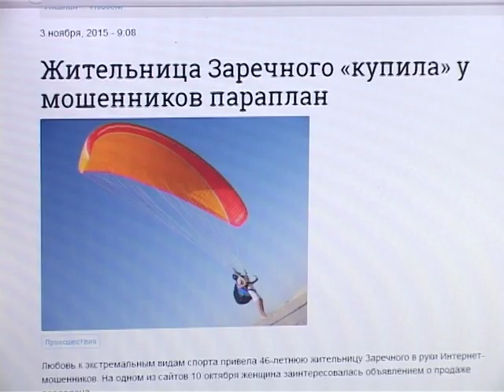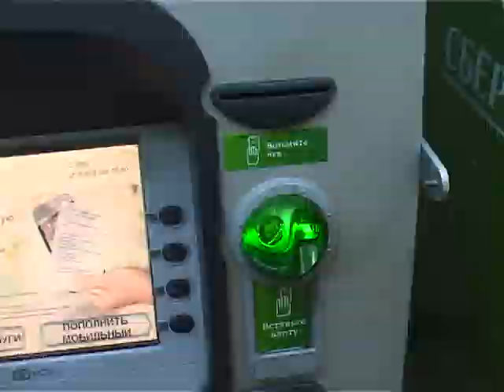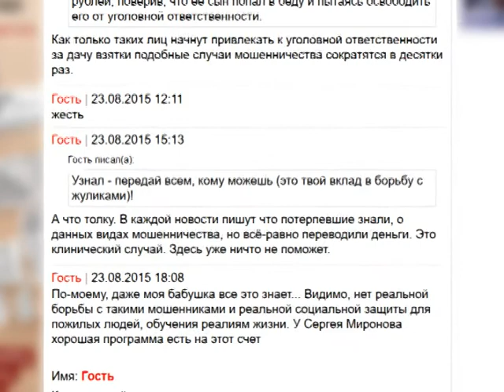Зареченцы пытаются обхитрить мошенников